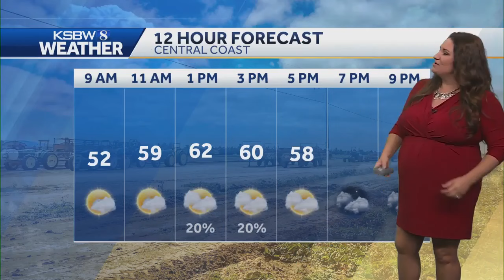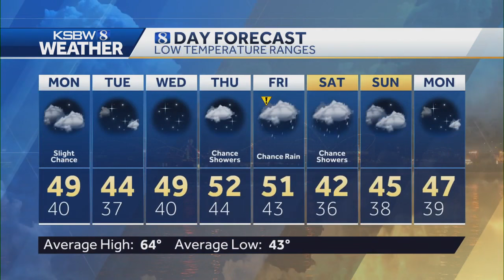Mix of sun and clouds expected Monday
Meteorologist Gina DeVecchio gives your 12-hour forecast. That and what you can expect the rest of the week as rain is likely to return by the weekend.